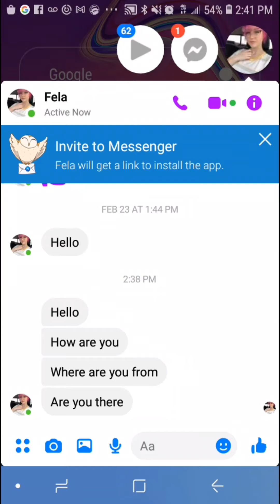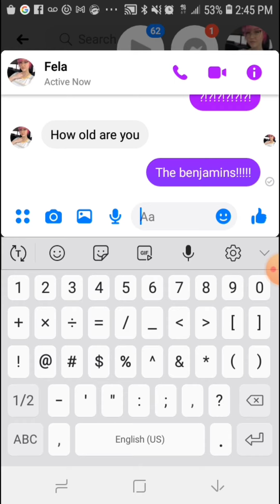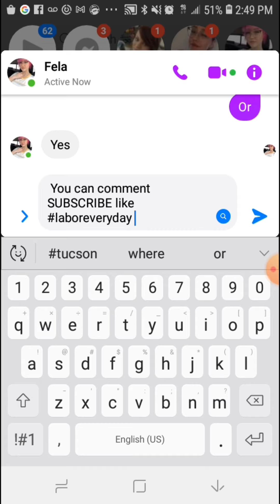catfishing catfish| Indio chan interview| LABOR EVERYDAY baby!!!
interview w Indio chan "oiga" , catfishing catfish| ep.16. LABOR EVERYDAY baby!